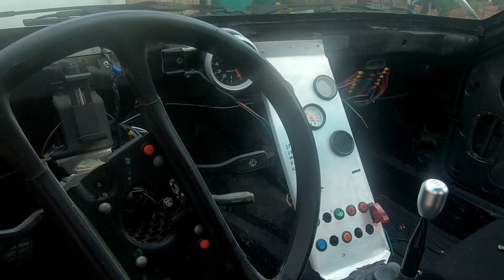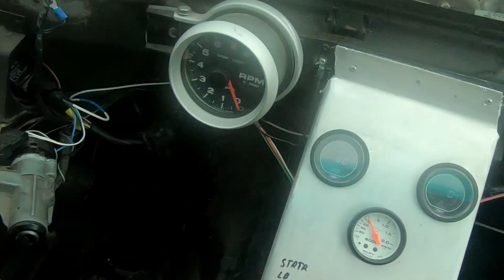Into the build - 944JZ EP.00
I wanted to give you all an overview of the where this build has started, what was involved in the conversion of the 1986 Porsche 944 to house the Toyota Supra drive train, and where we are going from here. From 1JZGTE to R154 transmission, all the way back to the differential in the rear. I have nearly given up on this project several times. At this point we are only a bit of diagnostics away from it being my new daily.

Follow My Builds on
If you like the projects and content
please consider supporting the channel